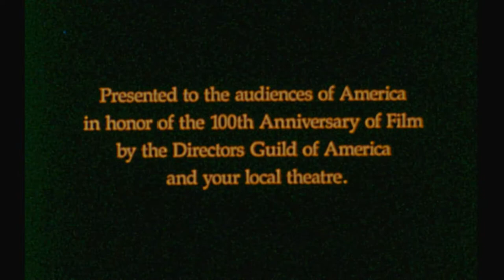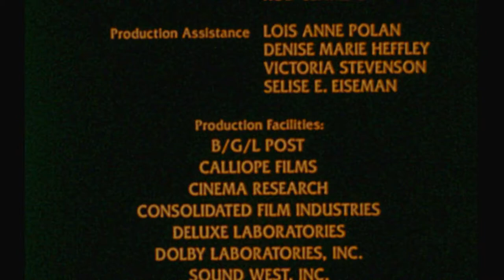Precious Images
Another Super 8mm reel in my archives, distributed in England in the mid 1980's as Reflections USA for the 100th anniversary of the motion picture. There is another YouTube video from a video source, but it is only scaled at 240p. My scan shows the film grain which I hope is not too distracting.